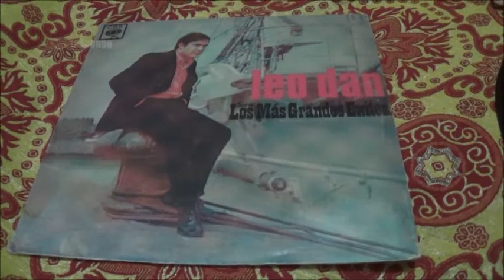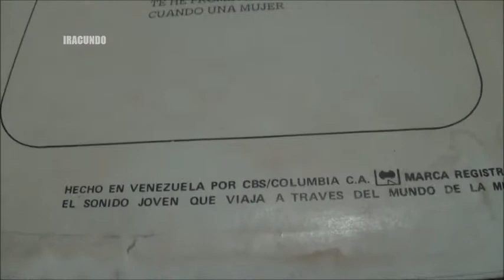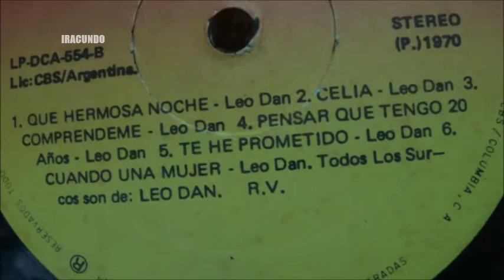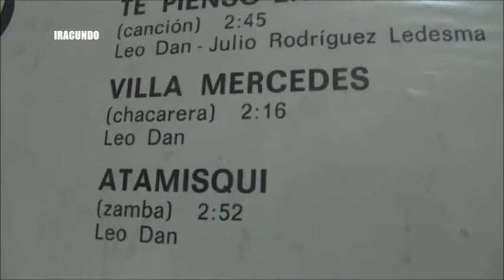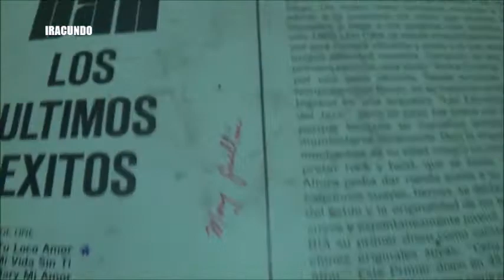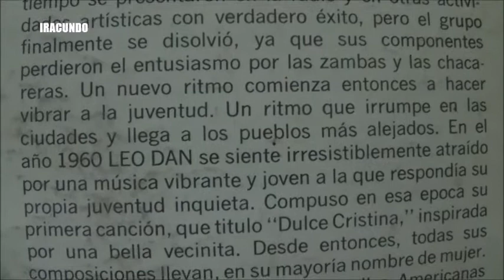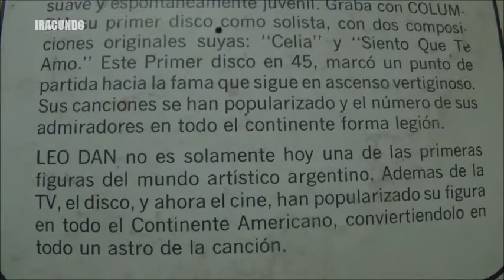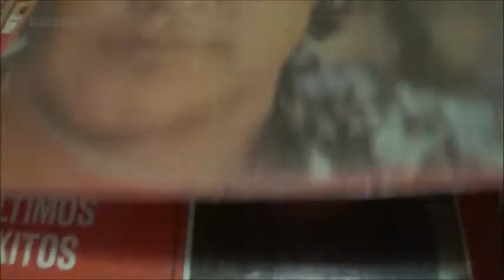Recordando discos de vinilo del siempre vigente LEO DAN-Parte 10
Recordamos una serie de discos en vinilo del  gran  cantante LEO DAN .